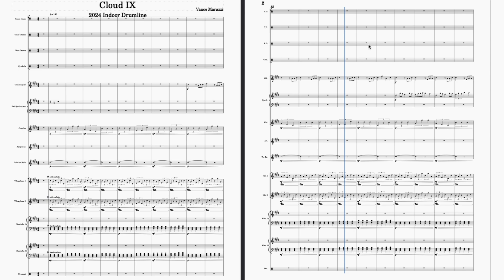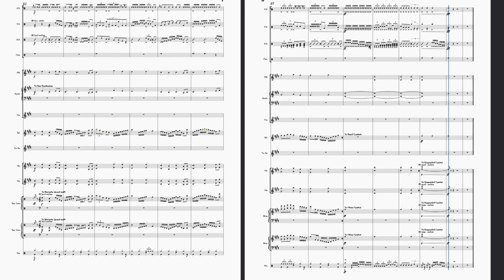Cloud IX (Indoor Drumline)